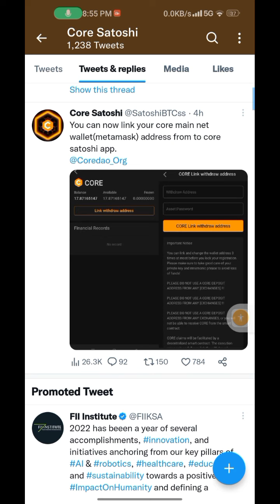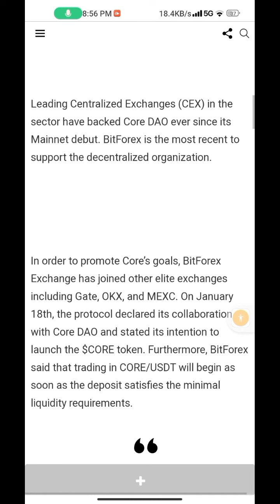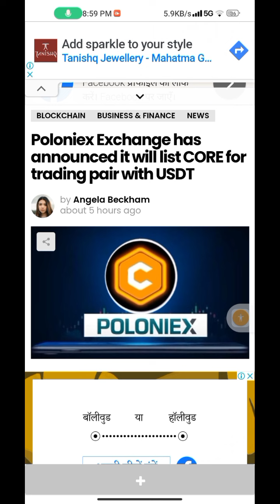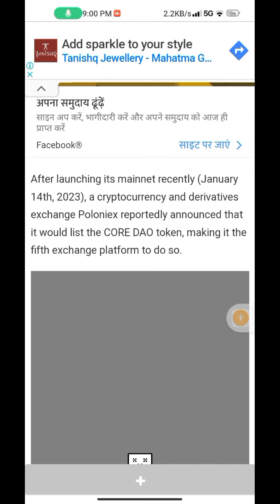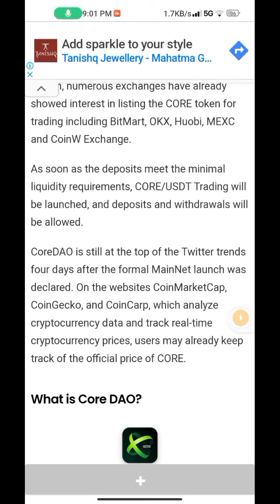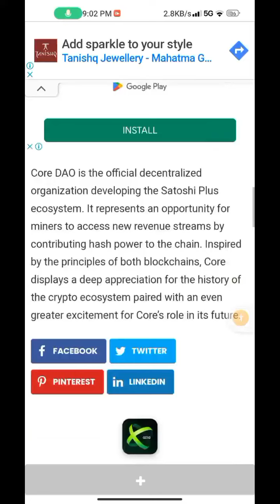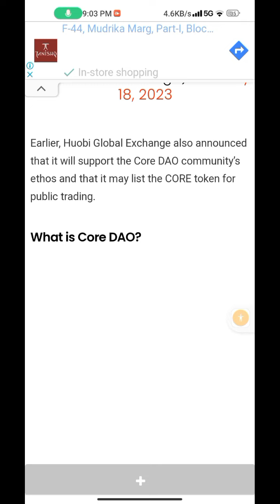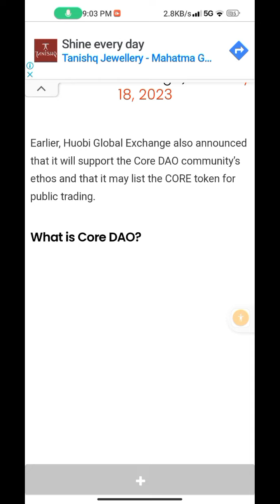GOOD NEWS 💥🤩, core mining new update, core mining, core mining satoshi new update, satoshi update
Topic.